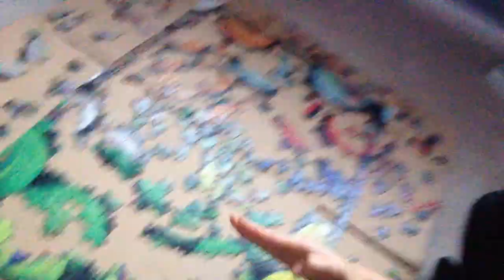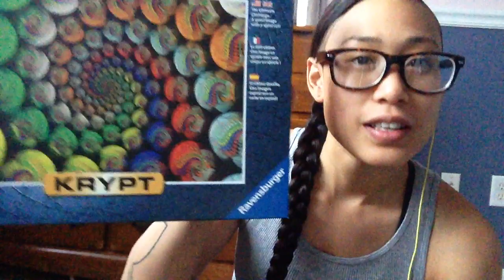HJR 20: Are You Willing To Let Go Of The Old You Aka EGO?